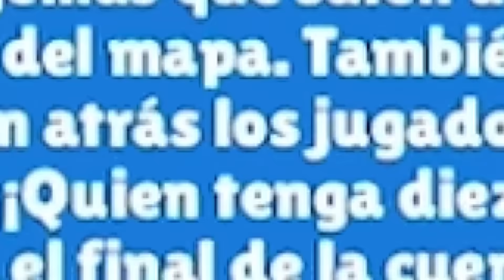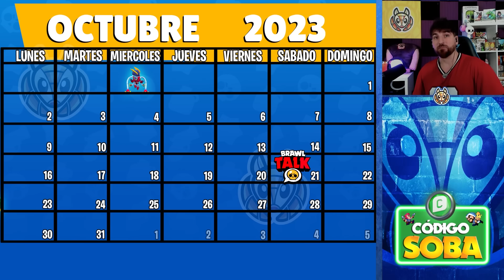BUG VISUAL DE CHUCK !!! QUE PASA CON LOS EVENTOS ??? Y FECHA DE LA BRAWL TALK en BRAWL STARS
😎 Gracias por apoyar COMPARTIENDO y dando LIKE